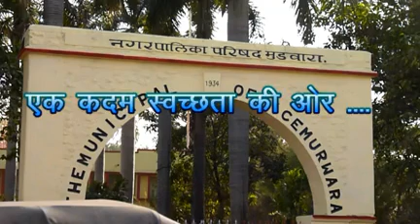Humara mission katni no. 1 (swachhata song)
Song made by nagar nigam katni for swachh katni mission
Aim is to make katni no.1